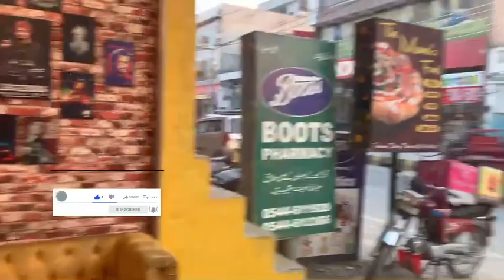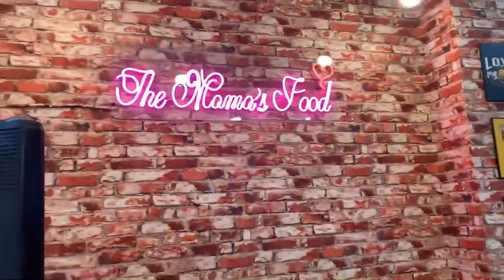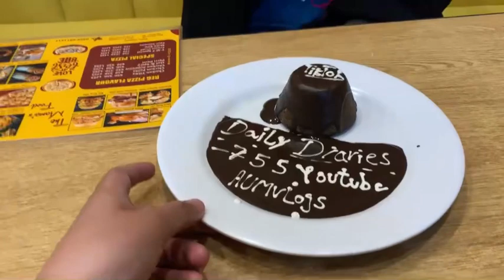Fast Food In Jhelum | Mama’s Kitchen | Snacking Bar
This video shares a beautiful pizza bar of Jhelum that has amazing sitting and infrastructure.